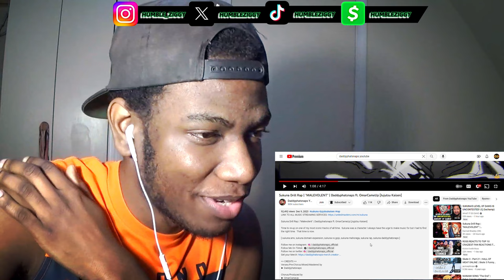THE MALEVOLENT BOP!! | Sukuna Drill Rap | Daddyphatsnaps ft. OmarCameUp [REACTION]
Today I'm Reacting To The Sukuna Drill Rap | "MALEVOLENT" by @Daddyphatsnaps ft. @OmarCameUp [Jujutsu Kaisen]